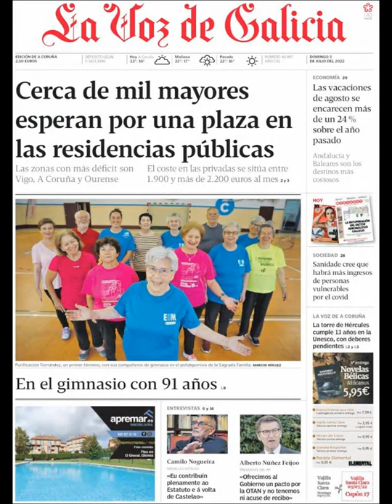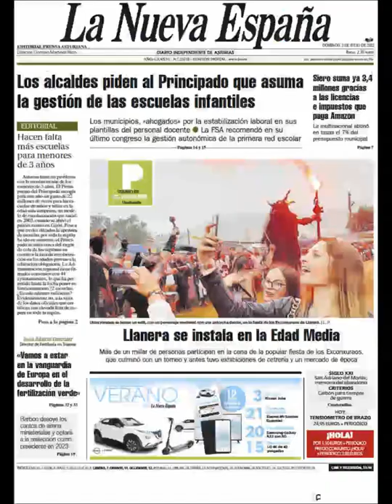Noticias Domingo 3 Julio 2022 Principales Titulares Portadas Diarios Periódicos España Spain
Principales Titulares de Noticias en Portadas Diarios Periódicos Españoles del Domingo 3 de Julio de 2022 ¿Que le Parecio este día?